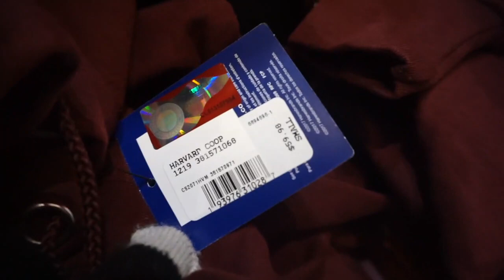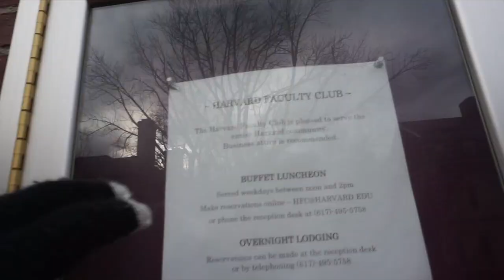HARVARD ÜNİVERSİTESİ'NE GİDİLİR Mİ? VLOG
Bu gün sizlerle ABD ( Amerika ) Boston ın Cambridge adlı bölgesinde bulunan Amerika nın hatta Dünya nın en iyi üniversiteleri arasında gösterilen Harvard Üniversitesi ni gezik ve Harvard üniversitesi vlog yaptık . Amerika da yaşam videolarının yeni bölümü iyi seyirler.

- Benim sizin desteğinize ihtiyacım var ondan dolayı videoları paylaşırssanız ve like atarsanız çok sevinirin

Merhaba , ben Arda , kanalımda daha çok Vlog , Kanada Yaşam , Kanada da Lise , Spor , Baketbol , Eğlence , Challange , Komedi , Şaka , Gezi , Karşılaştırma , Ülkeler , Amerika , Kanada ile ilgili benzeri video paylaşıyorum. Vede bunları daha çok Vlog tarzında paylaşıyorum.